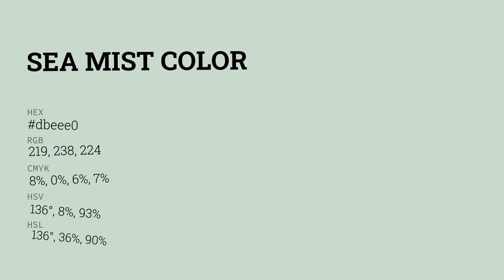Sea Mist color dbeee0 hex color - Green color - Warm color dbeee0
What color is Sea Mist ? dbeee0 hex color - Green color - Warm color dbeee0

Hex dbeee0 Color Code is also known as Sea Mist color.

Hex dbeee0 Color code in RGB color code model is created after adding 85.88% red color, 93.33% green color and 87.84% blue color.
Hex dbeee0 Color code in CMYK color (process color) code model is generated after subtraction of 7% cyan, 0% magenta, 5% yellow and 6% black.